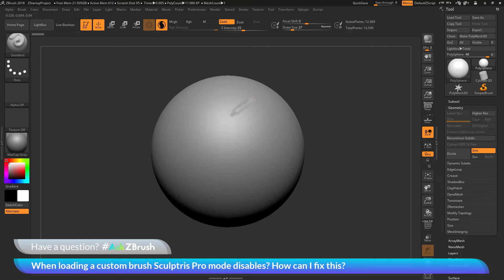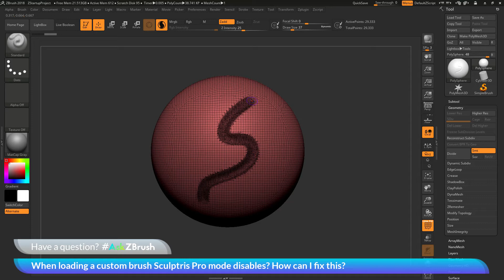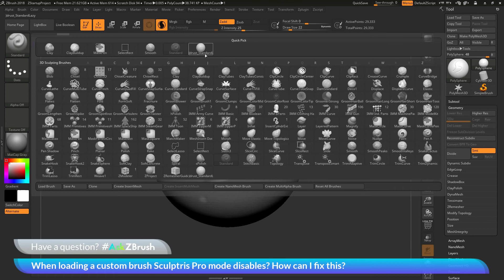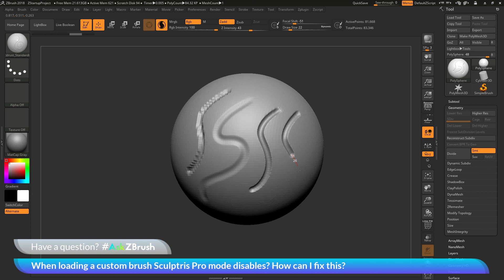AskZBrush: “When loading a custom brush Sculptris Pro mode disables? How can I fix this?”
Video covers how some Auto Masking options will disable Sculptris Pro. The most common of these is Backface Masking.